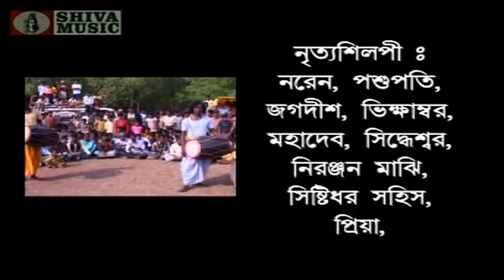Ramayana | Purulia Chau Dance | Bengali/Bangla Video | Shiva Music Regional